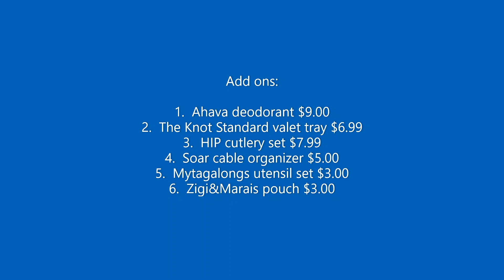FabFitFun + add ons ~ Winter box ~ Nov 2021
FabFitFun Winter 2021 lifestyle box.  This is a pretty good box for me this season.  I am enjoying having this subscription back on the channel - I really did miss this one!  We do get to fully customize the box and I did pick a good mix of products!

Thank you @fabfitfun for introducing me to some of my all-time favorite products.  There’s something nice about having all of the season’s essentials delivered to your door without having to lift a finger!

This box is $49.99/quarter or $179.99/annually.  As an annual member I do get to customize my entire box.

The Winter 2021 box value for me was $284.00 plus I did purchase add ons for this box and list them at the end of the unboxing.

You have to be a NEW member in order to get this box.  You only pay for the shipping ($5.00) to receive over $75 worth of products.  This is just a sneak peak into the seasonal boxes.

Chapters
0:00 Intro
0:24 Welcome to the video
4:05 Unboxing for Winter 2021
17:20 Unboxing add ons
27:35 Photo's of all the products with prices
28:24 New member discount code
28:31 Thank you for watching!

Camera:  Cannon EOS Rebel 2000D/T7
Editing:  Microsoft video editor/VideoPad
Thumbnails:  Photo editor 10/Photo Studio
Lighting:  Emart photography umbrella lighting kit/Amazon
Channel Banner:  Canva